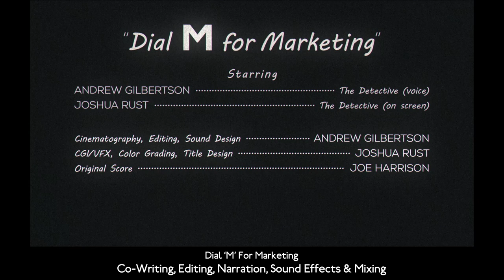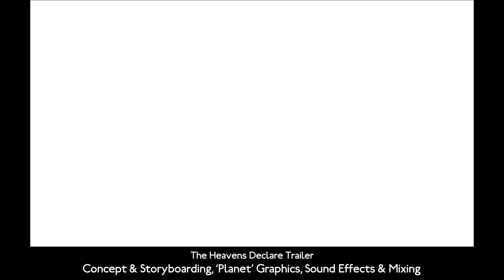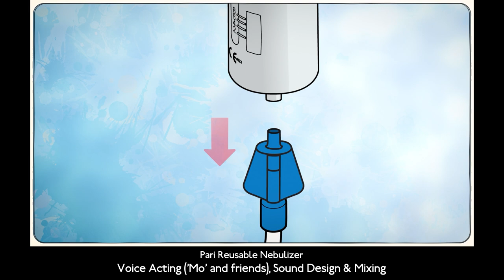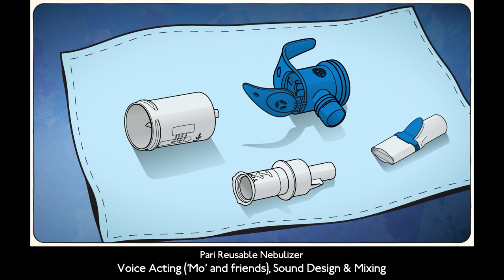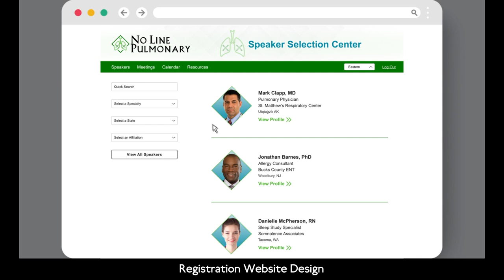Andrew Gilbertson Demo Reel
Welcome to my new Demo Reel (2023)! For convenience of navigation, a breakdown of content is as follows:

00:00 - Intro and Oblivion Continuum Opening (editing, special effects)
01:46 - Dial 'M' for Marketing (editing, voiceover, sound effects & mixing)
04:54 - The Heavens Declare Trailer (Storyboard/writing, sound effects & mixing)
07:14 - Watcher in the Woods (Graphics, Compositing)
08:39 - Pari Reusable Nebulizer (Voice acting, sound effects & mixing)
11:39 - Graphic Design and Art Gallery
12:53 - Contact Info